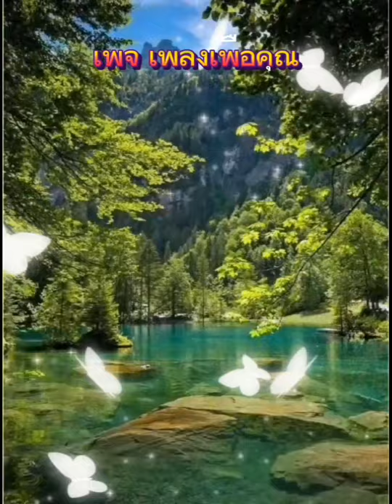ริมฝั่งหนองหาน👉มนต์แคน